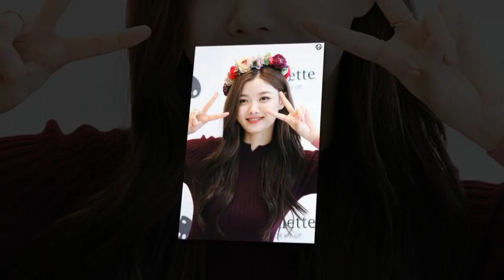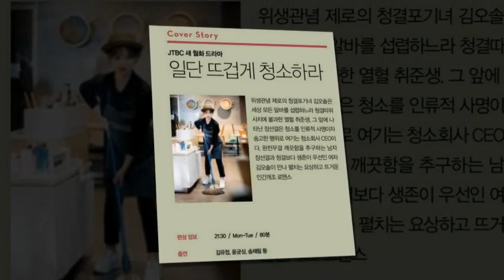Kim Yoo Jung Our girl is a precious sunbae (senior) of her co-stars!❤️